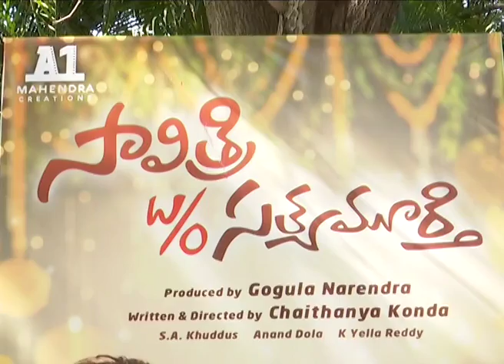Savitri w/o Satyamoorthy opening New movie launch| Kerintha Fame Nukaraju|| Aditi tv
Savitri w/o Satyamoorthy opening
New movie launch Savitri w/o Satyamoorthy
Kerintha Fame Nukaraju Savitri w/o Satyamoorthy opening
Kerintha Fame Nukaraju new movie
comedian Sri Lakshmi
Mimicry Artist Siva Reddy Emotional Speech At Savithri w/o Satyamurthy
# Savitri w/o Satyamoorthy opening pooja
kerintha movie
actor Sri Lakshmi new movie
tollywood updates
tollywood movie updates
tollywood movie 2021
tollywood 2021 movie
tollywood movie trailers
tollywood movies
Socio-Cultural,
High-quality Medicare,
watch on Savitri w/o Satyamoorthy opening New movie launch| Kerintha Fame Nukaraju|| Aditi tv